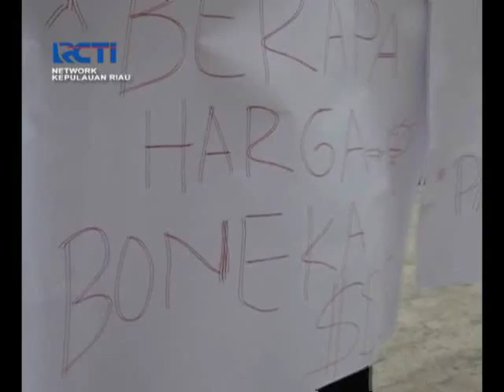RCTI_SEPUTAR KEPRI_KADER GERINDRA KARIMUN PROTES PENDAFTARAN CABUP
PULUHAN KADER PARTAI GERINDRA KARIMUN MEMPROTES KEPUTUSAN KETUA DPC PARTAI GERINDRA KARIMUN  M. YUNUS / YANG TETAP MENGUSUNG PASANGAN CALON BUPATI AGUS RIONO DAN AHMAD DARWISS// PROTES INI DITUNJUKKAN DENGAN CARA MEMBENTANGKAN SEJUMLAH POSTER DI HALAMAN KANTOR KOMISI PEMILIHAN UMUM/SENIN SIANG///